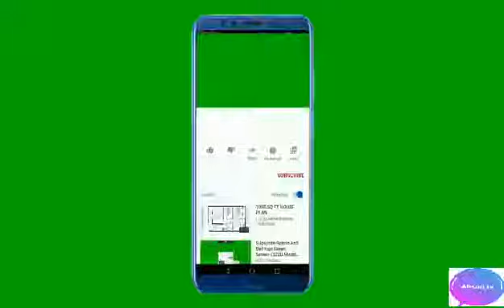A story of a lucky farmer connected to the ill-fated Titanic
A story of a lucky farmer connected to the ill-fated Titanic. A former and his family survived in Titanic mystery revealed...